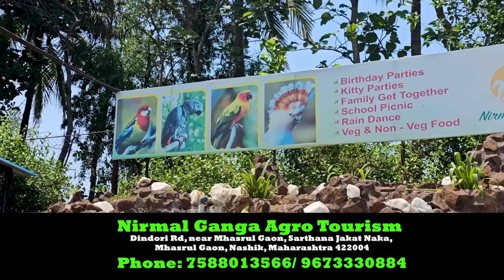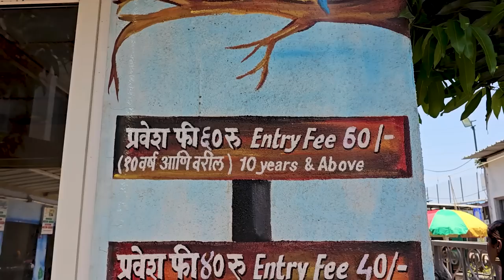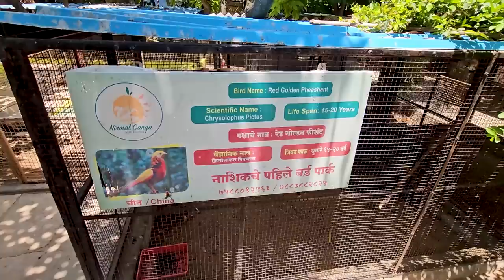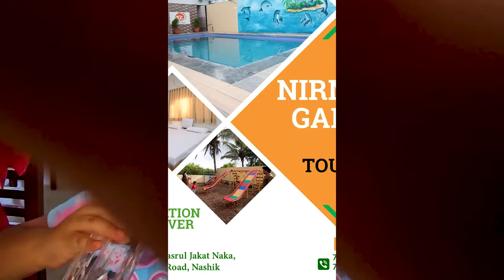नाशिक बर्ड पार्क मधली धमाल🦜मांडे आमरस👌3 BHK Villa | Nirmal Ganga Agro Tourism| Nashik Bird Park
Nirmal Ganga Agro Tourism
Address: Dindori Rd, near Mhasrul Gaon, Sarthana Jakat Naka, Mhasrul Gaon, Nashik, Maharashtra 422004

►►►My Cameras:
1. Sony ZV1 Camera
2. Canon 200d
3. GoPro HERO9 Black Holiday Bundle
4. DJI Pocket 2 - Handheld 3-Axis Gimbal Stabilizer

►►►My Mic :
1. Rode VMGO Video Mic GO
2.Rode Wireless Go
3. Wired Mic
4. Wireless Mic

►►►New Mic:
Sennheiser MKE 200